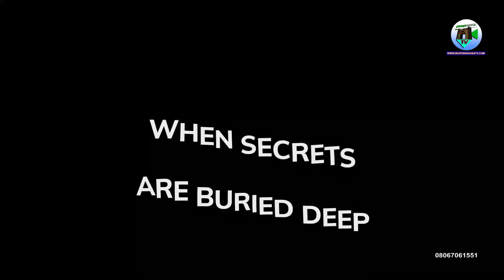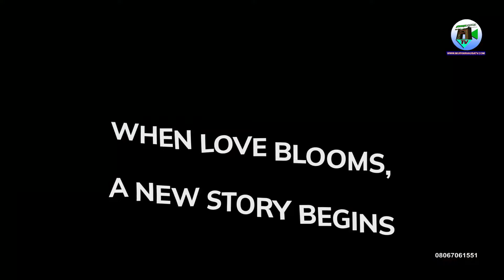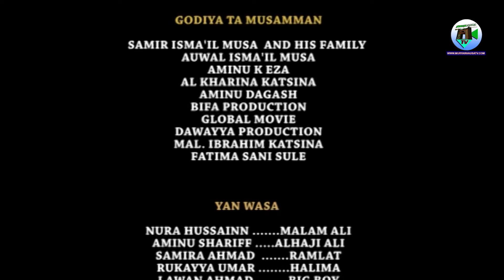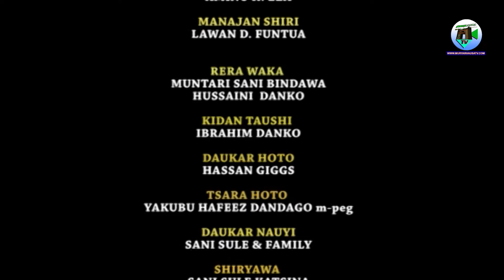ZAMA DA MASOYI 3 Hausa Movie - Muryar Hausa Tv